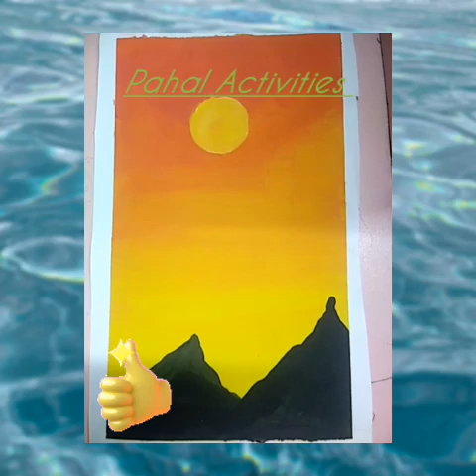sun ☀ set painting made by Pahal Rawat // sunset 🌇 // Art //painting